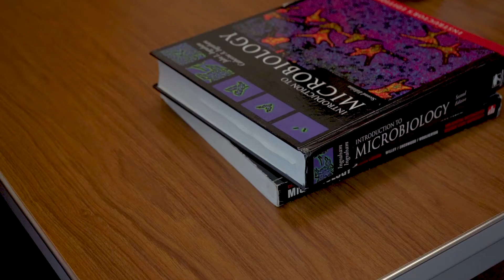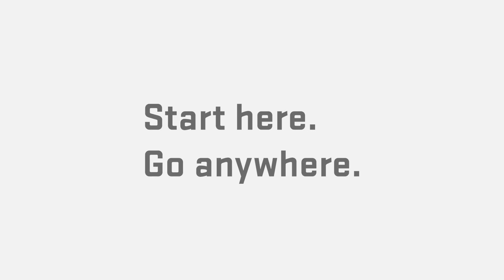Meet a Science Major: Jai McLean, Microbiology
Meet Jai, a microbiology major and transfer student at Oregon State’s College of Science. Jai shares experiences that include fascinating microbiology labs, working with advisors and faculty, prepping for a rewarding career and much more. Learn more about majoring in microbiology at OSU

With a microbiology degree, you’ll be able to pursue a wide variety of future professional and/or academic opportunities. You can choose from a wide variety of future opportunities with a microbiology degree. 95% of Oregon State’s recent graduates have been employed in a microbiology job or accepted to a graduate school or medical, dental and pharmacy school. In fact, our microbiology program includes a pre-med option for those seeking careers as physicians, pharmacists, dentists, physical therapists and other health-related positions.

The College of Science proudly graduates more than 200 students every year, through our undergraduate majors in Microbiology and BioHealth Sciences alone. By the time they make the leap from college to career, our graduates are career-ready and bring impressive hands-on experience to the workforce.

Our microbiology department is one of OSU’s oldest, dating back to 1899. To boot, Oregon State is only university in the state to offer a microbiology bachelor’s degree program – just another distinguishing trait of this valuable major.

Start here, go anywhere!